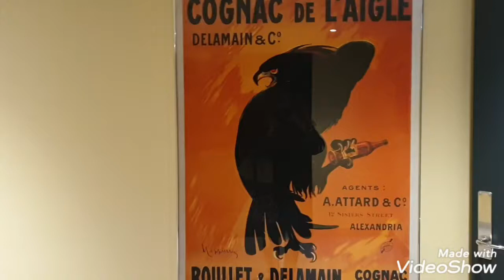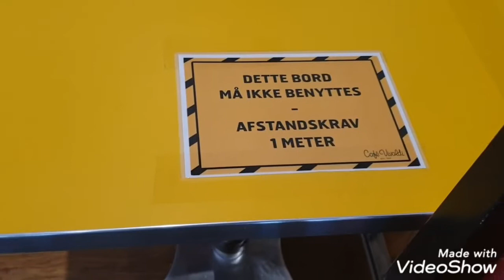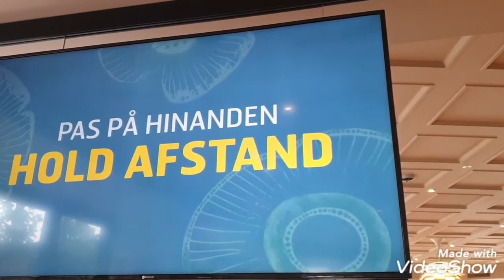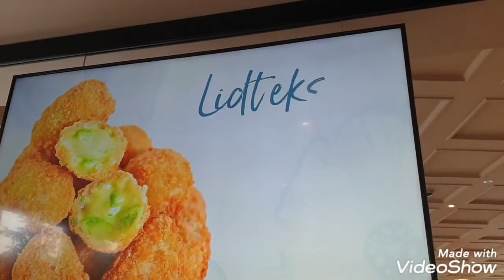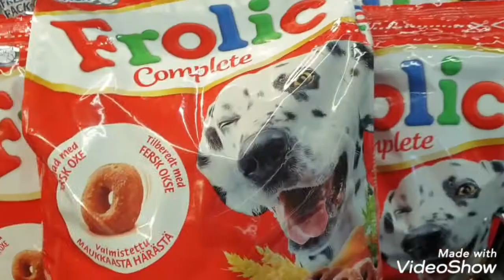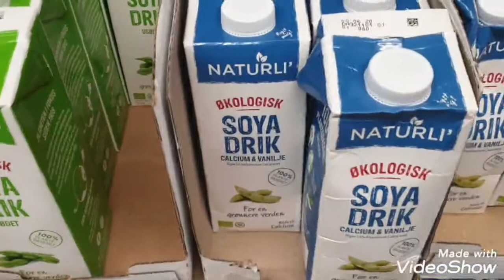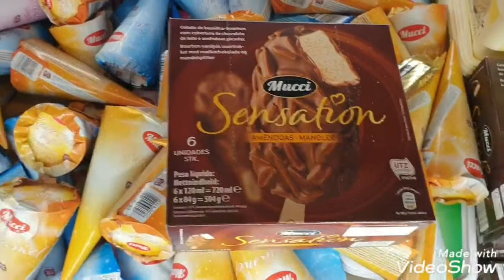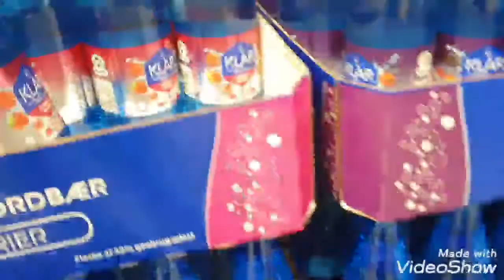كافي فيفالدي و دويرة في آلدي